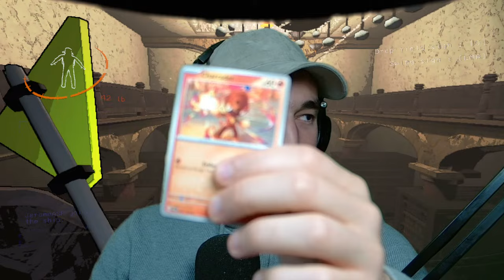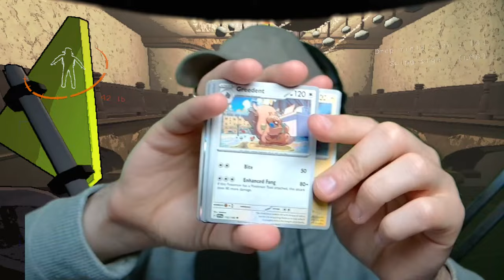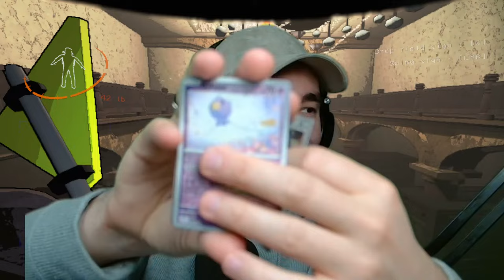How To Unlock SECRET MOONS In Lethal Company